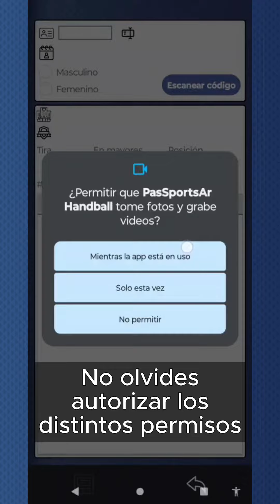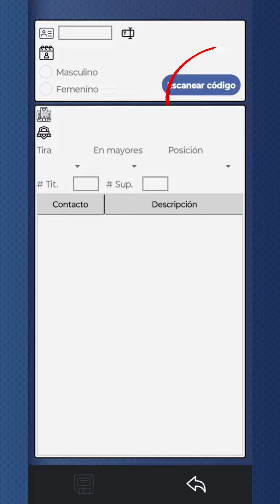Instructivo de uso de la aplicación